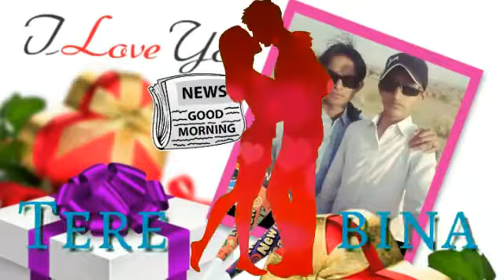Rustam❤❤❤❤❤❤❤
full HD